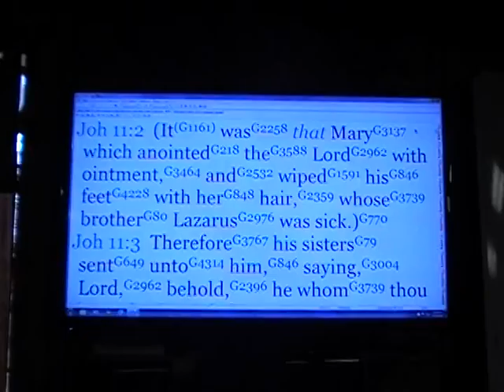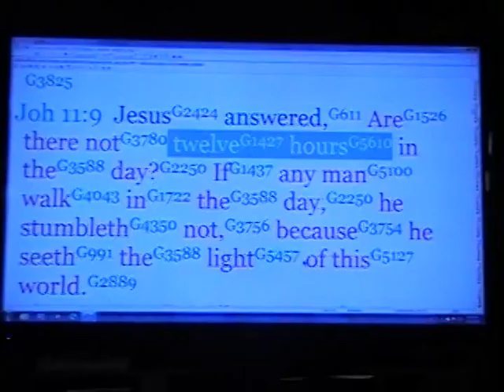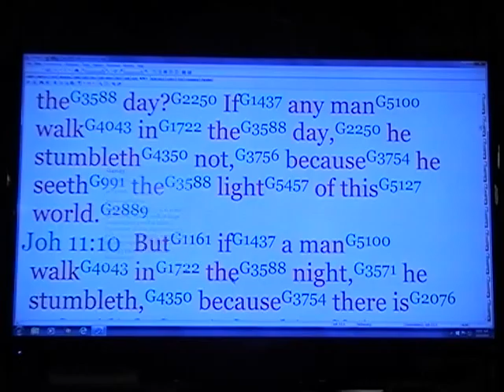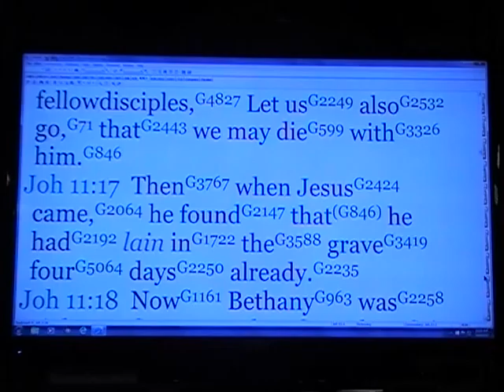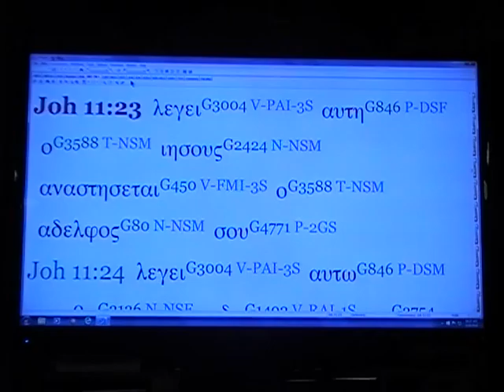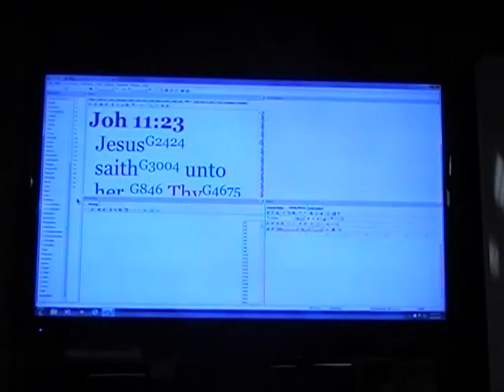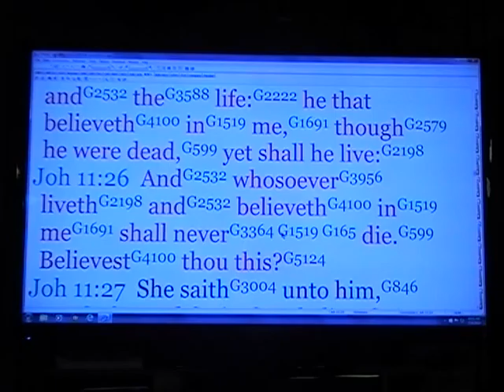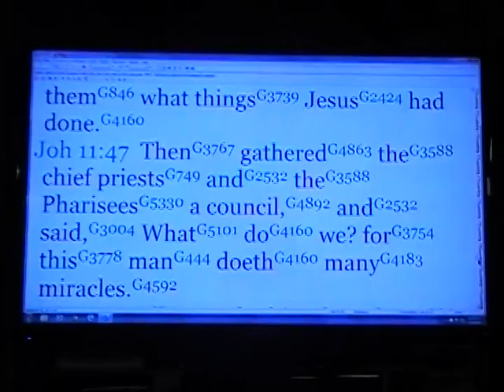John 11-9 The Messiah said are there not 12 hr's in THE DAY what did he mean?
John 11-9 what was the Messiah teaching his followers about 12 hrs. in the Day what did the 12 hr. day have to do with walking in the light and not in darkness?